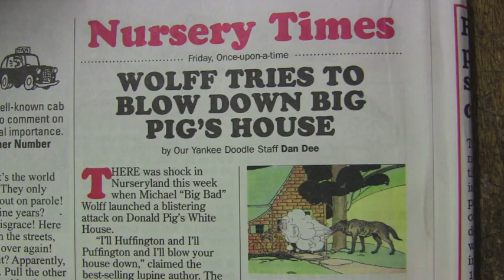Privateeyewolf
Little fun nursery rhyme story related to the Fire & Fury book that has upset Donald Trump. From this week's Private Eye.